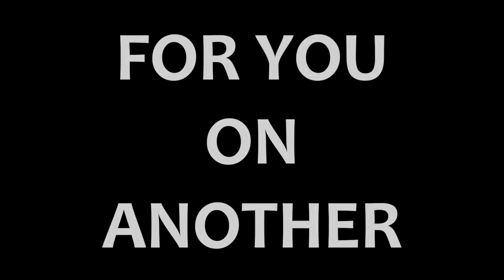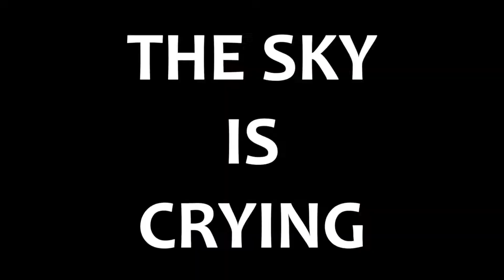Stacy Crowne - "Heavy Rain" Official Music Video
Stacy Crowne - "Heavy Rain" - Like this video? Come see thousands more at the Net's largest, uncensored, completely d.i.y. music video site, BlankTV.com!

Free! Uncensored! Triggered! KrankTV!

Artist City, State, Country: Cologne, Germany

Artist Bio: We made a lyric video for our song "Heavy Rain" about the nefarious doings and dubious motives of warmongers and arms dealers, painting the world red with the blood of innocent people.
In these times more relevant than ever before.

About the Video: DIY